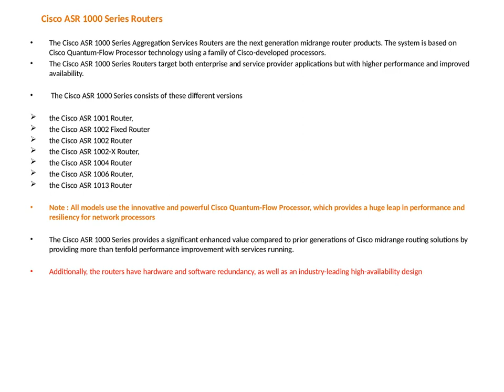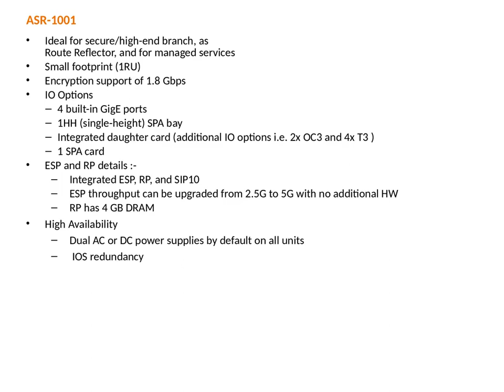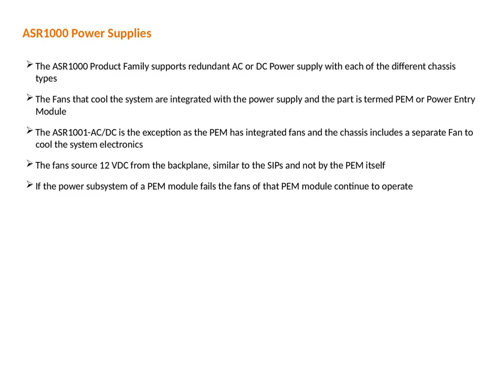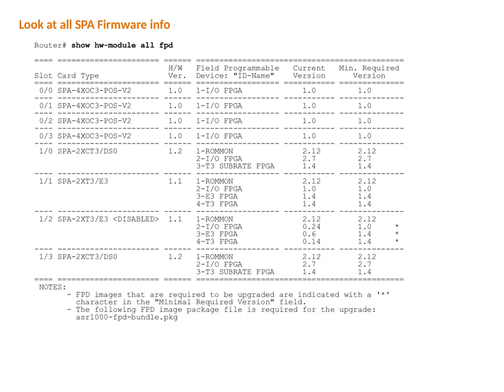Cisco ASR 1k Series Aggregation Services Router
cisco router complete details